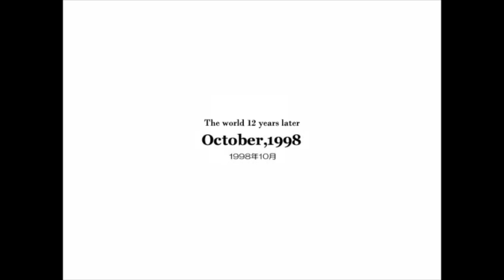Umineko Blind LP Pt.137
I'm a real boy!